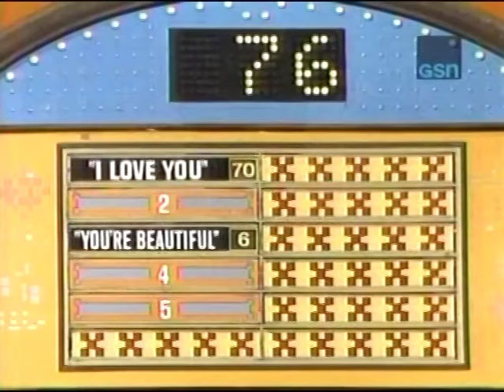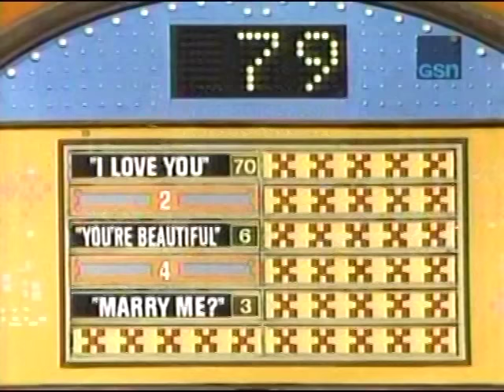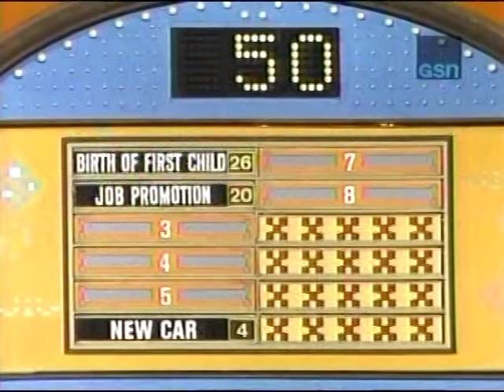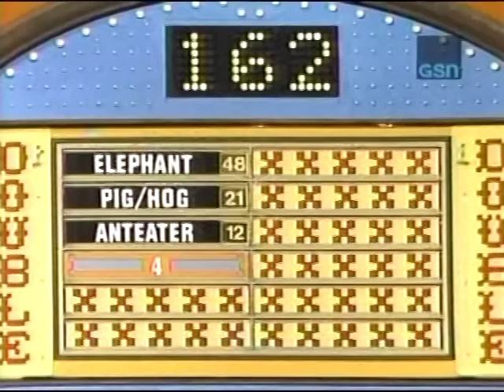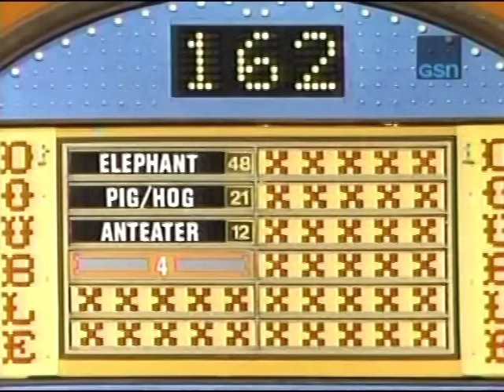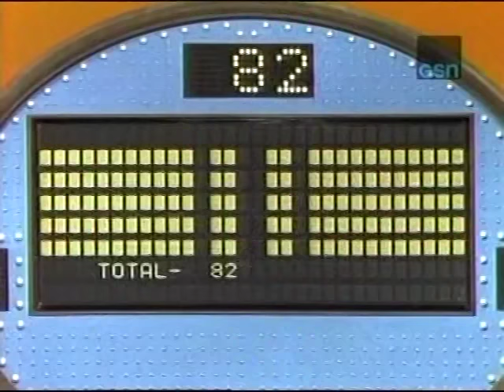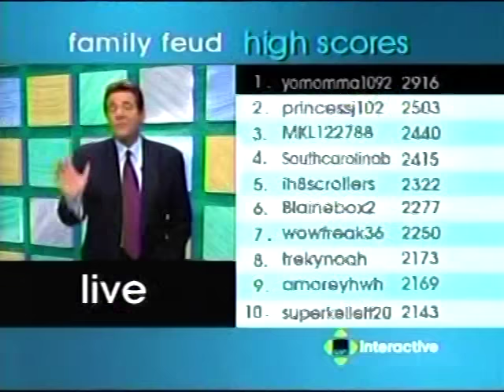Family Feud - Stanley vs. Shiveley (November 1982)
This syndicated episode of "Family Feud" from 1982 features the famous answer of "peanut butter" for something you squeeze. Richard Dawson hosts.